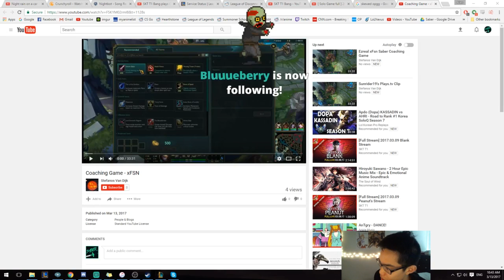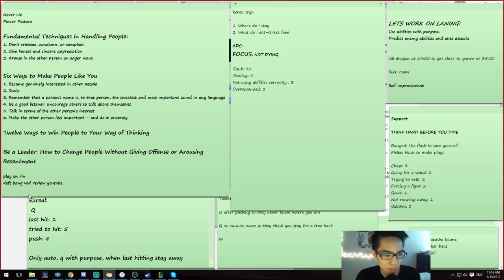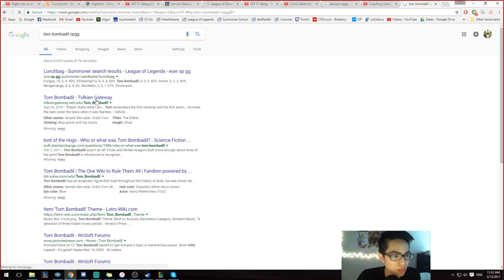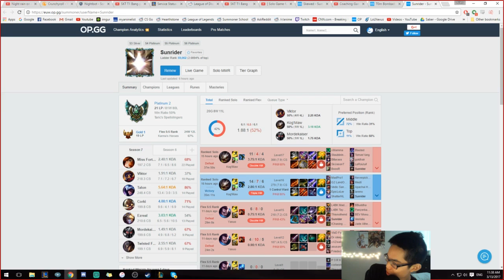[Platinum] Ezreal vs Lucian Coaching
PM on discord for coaching opportunities